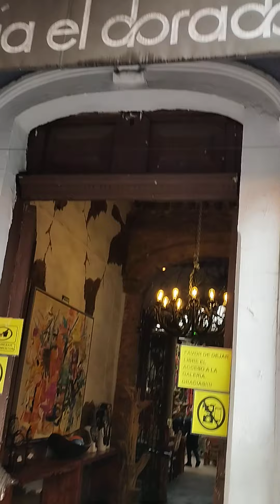galería el dorado de Tlaquepaque Jalisco México